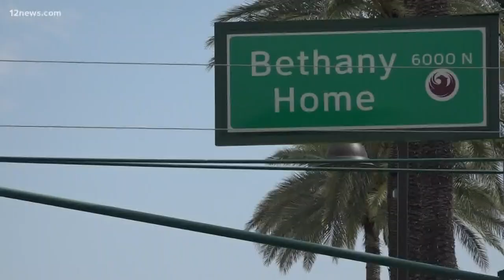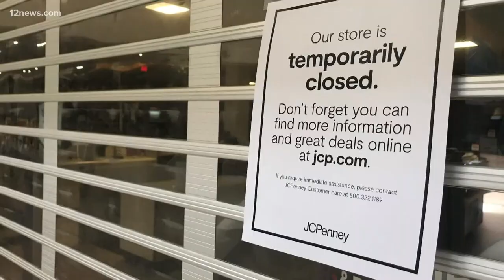JC Penney to close at Christown Spectrum Mall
The coronavirus has delivered another economic blow, this time to the heart of an Arizona shopping landmark.